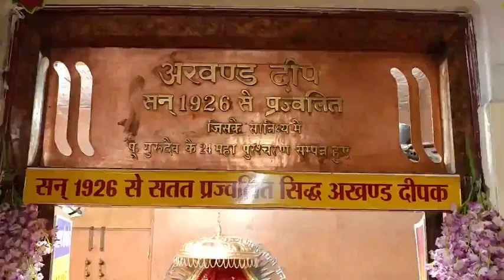सद्गुरु की कृपा/यमदूतों से हुई रक्षा/Sadhko k anubhav/Mantra siddhi/yam k duto se raksha